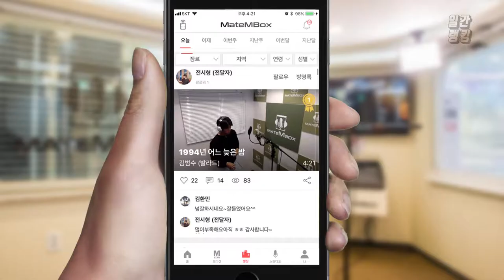메이트엠박스 일간 랭킹 TOP4 2019년 09월 26일 [Daily Ranking]